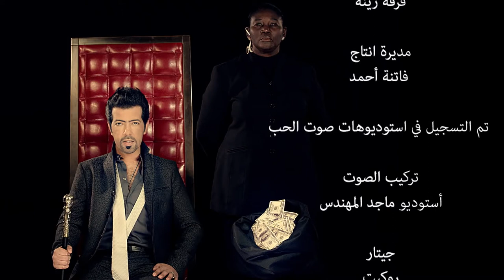Fai$al Alra$hed - Money Laundering 2015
Music video for Money Laundering 2015 performed by Fai$al Alra$hed.